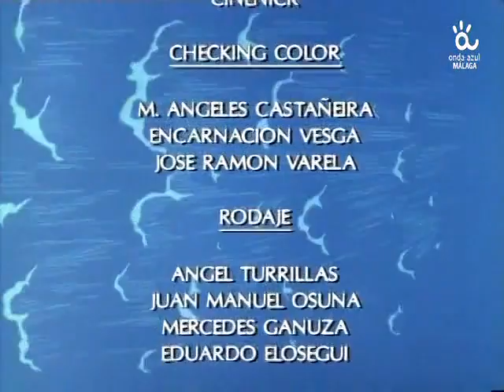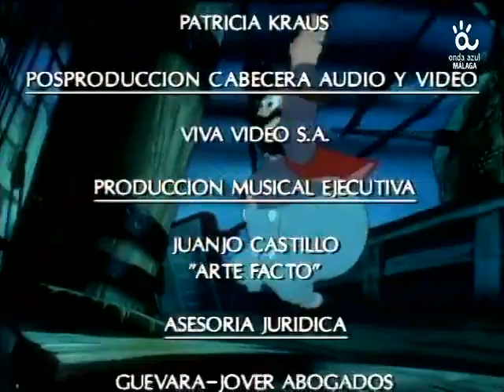The Legend of the North Wind(La leyenda del viento del Norte) ep 01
I'm sorry the video doesn't have subtitles. I couldn't find the videos with them anywhere. But I hope you all enjoy anyway.
The Legend of the North Wind is property of Episa and Euskal Pictures International, not me.